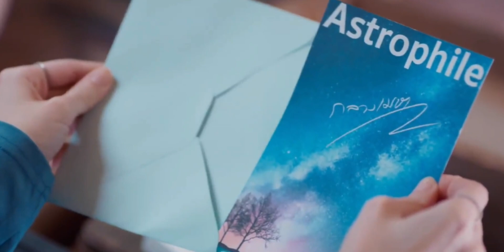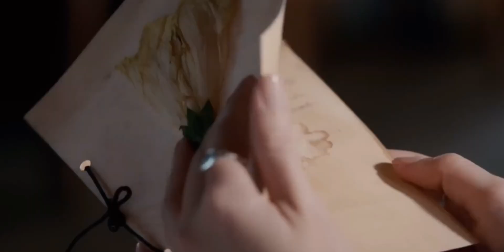Astrophile || Episode 17 || Malayalam Explanation